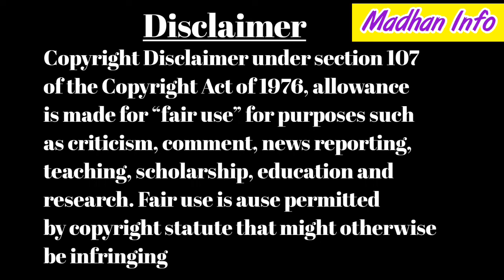rhinno vs t-rex in tamil/madhan Info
Hi friends👋🏻👋🏻
In this video I will show you rhinoceros vs t-rex in tamil madhan Info.